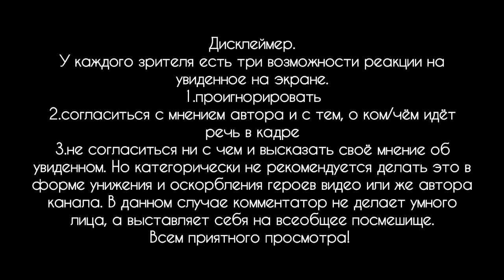Мощный бой муай-тай. "монах" Йи Лонг проиграл немцу. хотел забрать пояс чемпиона, а вышло наоборот.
как говорит мой коллега - мощная заруба. поединок по муай-тай между моим другом Лео Бённигером и китайцем Йи Лонгом. полный показ боя с моими комментариями по ходу поединка и результатам. Бой выложен с разрешения одной из противоьорствующих сторон - Леандера Бённигера. Смотрим весь поединок.